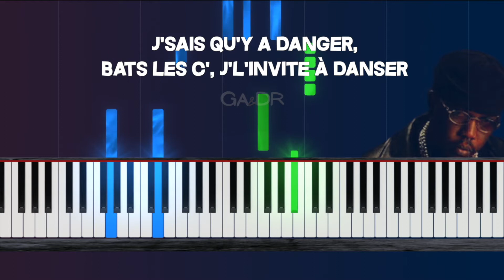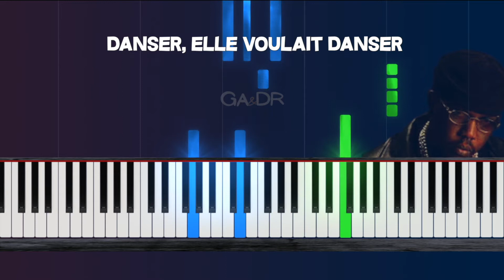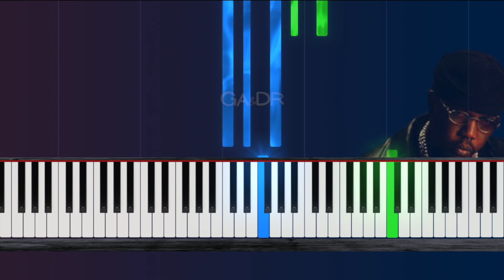Zuukou Mayzie 667 - Vincent (PIANO COVER TUTORIEL KARAOKE ) [ Ga&Dr Piano Tuto ]